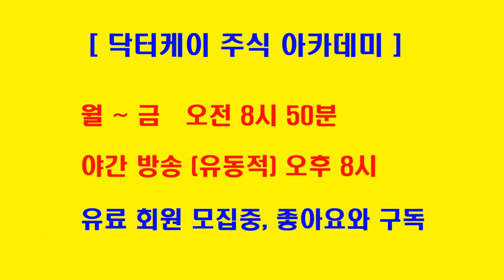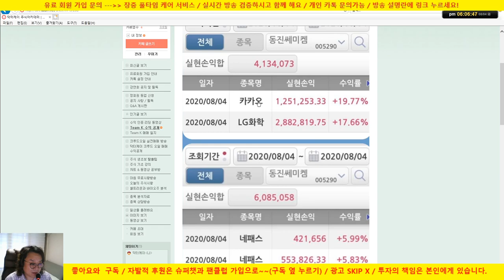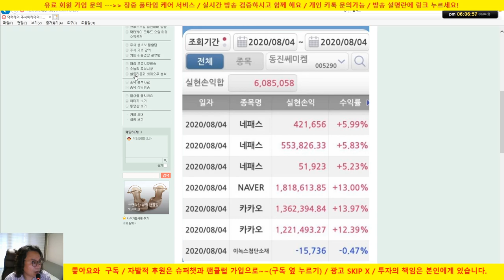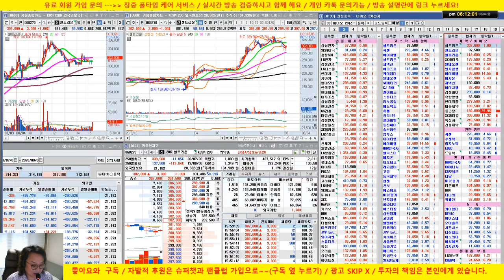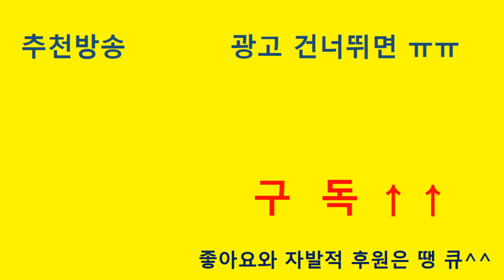[마감방송] 진단키트 씨젠등 조정, 건설주, 자동차, 바이오 강세 /20/08/04/닥터케이 주식아카데미/무료 추천주 & 종목상담/업종 대표주 전략제시 방송/무료 주식강의